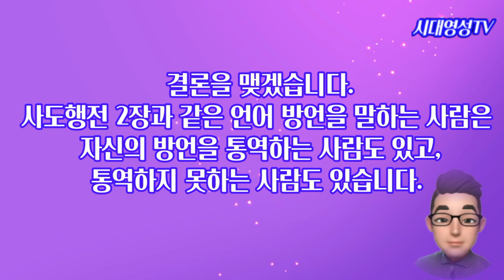성경이 말하는 언어방언 두가지, 성경이 말하는 방언은 모두 언어방언이다. 사도행전과 고린도 전서 14장의 방언 모두 언어방언이다.